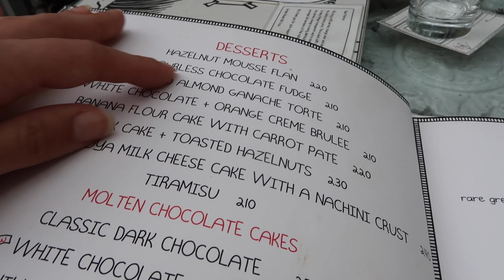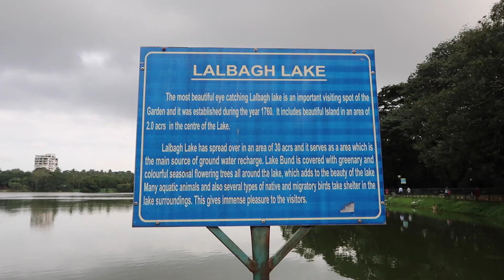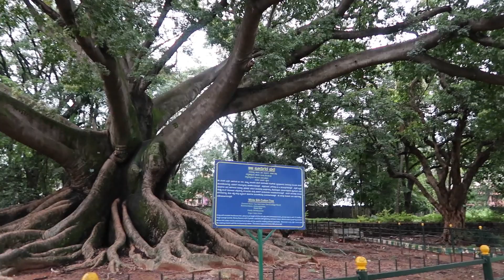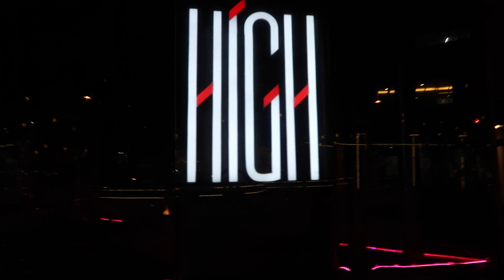GOOD FOOD AND FUN BANGALORE INDIA DAY 697 | TRAVEL VLOG IV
Good fun and fun Bangalore, India. Second day in Bangalore and oh my do I love Bangalore! It's such a fun city with good food at many cool restaurants and fun in a beautiful garden. It's such a pity I don't have more time for good food and fun in Bangalore  because I truly love it after today!

Food I ate in this video:
- Chocolate chip pancakes and raisin walnut pancakes at Smoke House deli
- Veg dumplings, spicy paneer, vegetables in sambal oelek and garlic fried rice at High Lounge